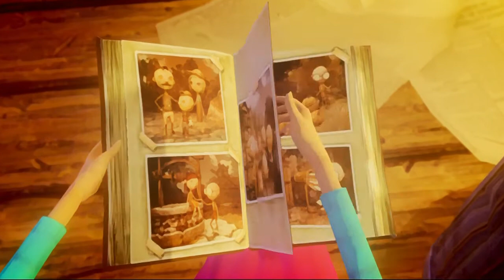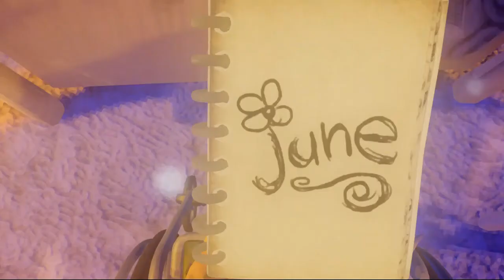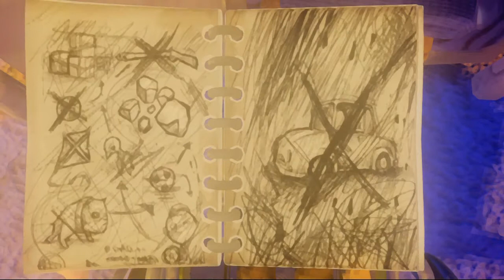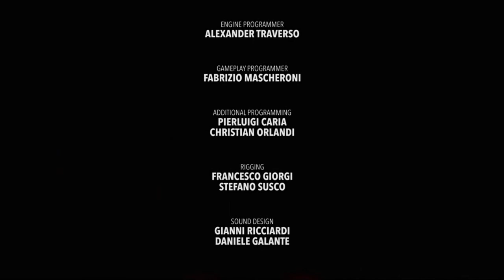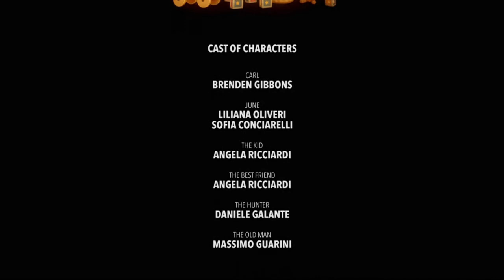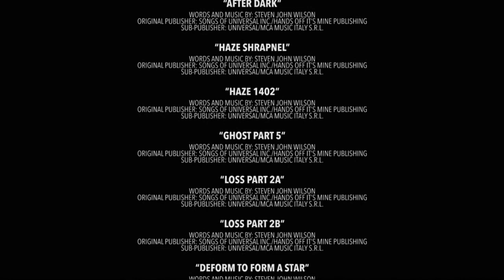Last Day of June (100% Longplay)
This is a touching puzzle story about Carl and June who get into an accident on their way back home relaxing on the lake. You relive the days as other residents in the town switching back and forth, opening new paths for each other and trying to avoid the accident from happening.

0:00 Intro
1:45 Flower in her Hair and She Loves Me, She Loves Me Not
10:30 Never Too Old
12:40 Art Aficionado
28:50 In Sickness and in Health (Part 1)

32:40 POV 1: The Kid
36:35 Kid Memories 1 and 2, and Not Great at Basketball
47:50 Explorer
54:26 In Sickness and in Health (Part 2)

57:26 POV 2: The Best Friend
1:02:30 Best Friend Memory 1
1:11:35 The Kid Memory 3 and 4
1:21:50 In Sickness and in Health (Part 3)

1:25:28 POV 3: The Hunter
1:28:30 Hunter Memory 1,2 and 4
1:38:38 The Kid Memory 5
2:04:45 The Best Friend Memories 2, 3, 4 and 5
(You will need to knock over barrels with the kid before she can enter)
2:10:50 The Hunter Memories 4 and 5

2:18:50 POV 4: The Old Man
2:22:45 The Old Man Memories

2:34:00 The End